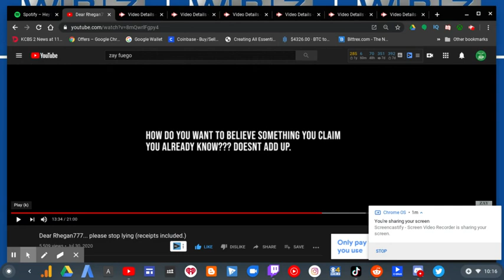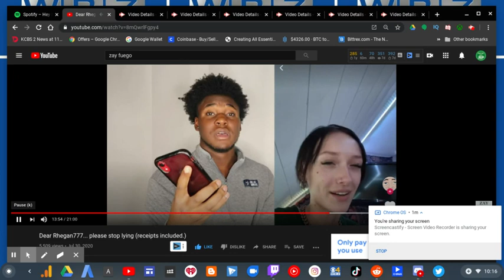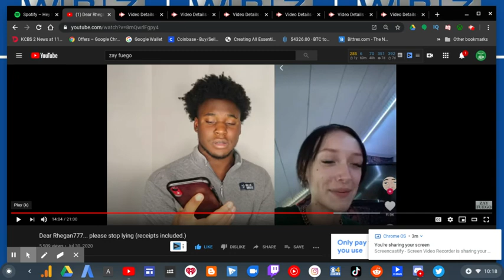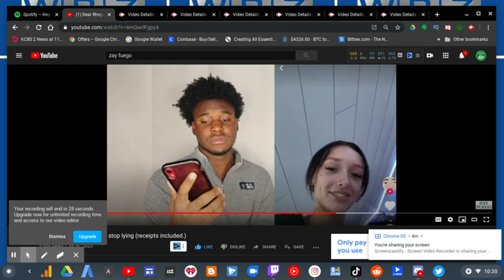Zay Fuego DESTROYS Rhegan777! Part 7 | RTWRP #87